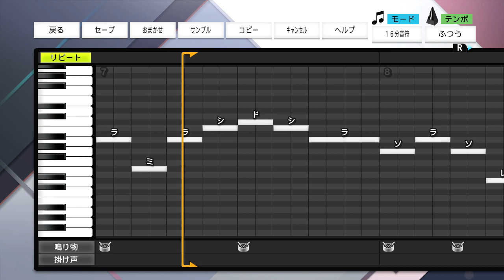西武 陽川尚将選手 応援歌【プロスピ2022】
浪速魂たぎらせて　秘めたるパワーぶちかませ
この地でチャンス掴み取れ
気迫の一打見せてくれ